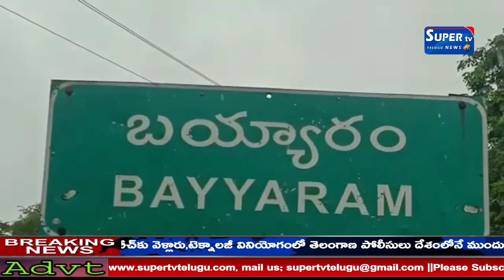బయ్యారం కేంద్రంలో బయ్యారం చెరువు వద్ద ఇరిగేషన్ అధికారులను నిలదీసిన బయ్యారం చెరువు ఆయకట్టు రైతులు